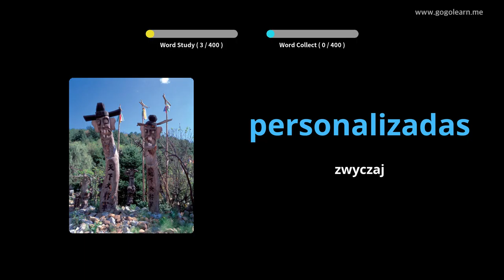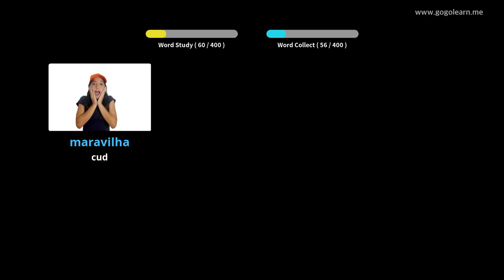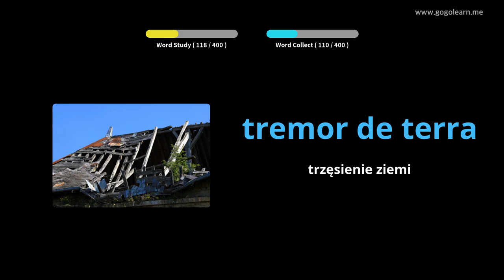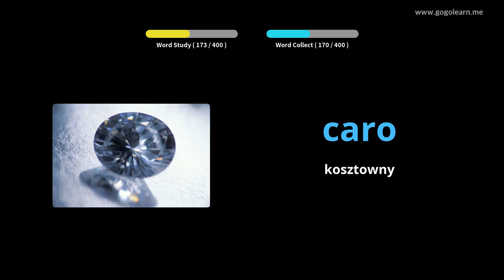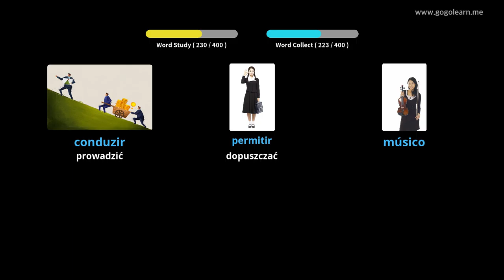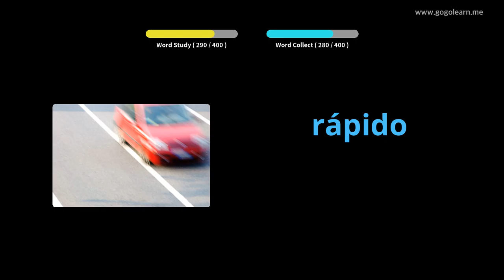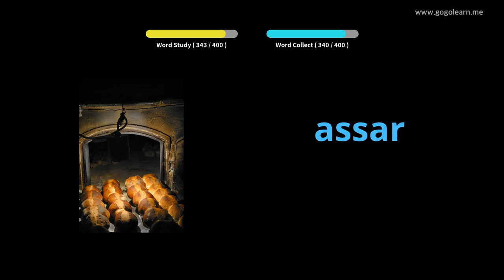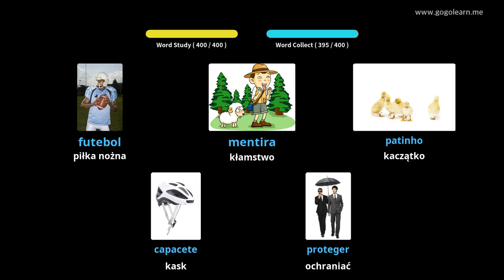Dowiedz Się Portugalski Poprzez Zdjęcia |Słownictwo Portugalski Gimnazjum 2 | Golearn